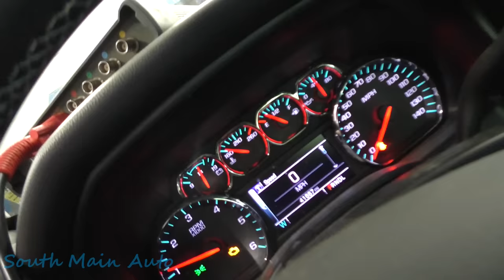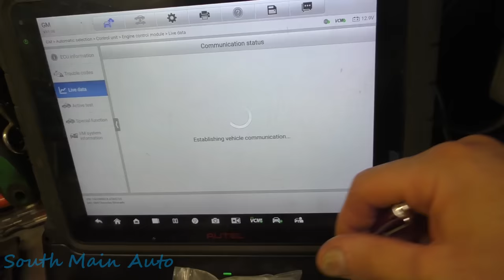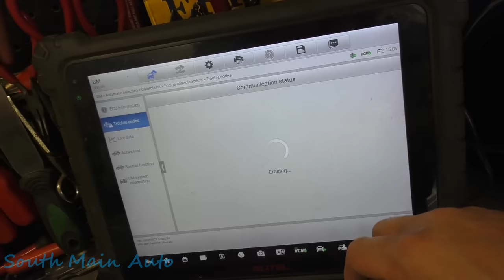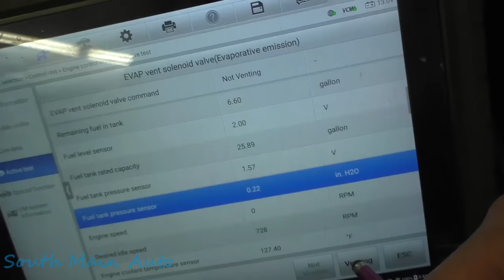'18 Chevy Silverado - In Tank Fuel Pump & Fuel pressure Sensor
In a previous video I had a look at this customer Silverado that came in with the engine light on and a few codes. Didn't take long to see what was wrong with it and get the parts ordered that we needed. They are here now so let's get this rust bucket back in business.

The South Main Auto Amazon Store:

Just ship it here:

47 S. Main St